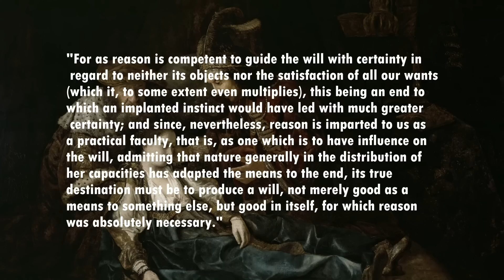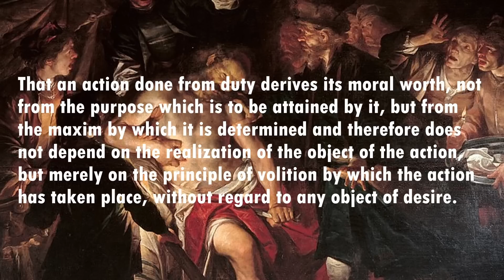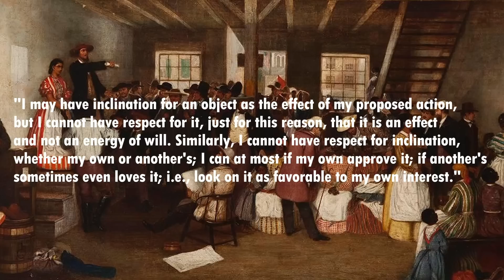Immanuel Kant | On Morals: Only the Good Will Can be Good in Itself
Source: Fundamental Principles of the Metaphysics of Morals [Transition from the Common Rational Knowledge of Morality to the Philosophical]

In The Groundwork, Kant says we can conceive of nothing in this world that can be called good without qualification, except for a Good Will. For, the talents of the mind, such as intelligence, wit, and judgement or the qualities of temperament, like courage, resolution, and perseverance are undoubtedly good and desirable, but these gifts of nature may also become extremely bad and mischievous if the will which is to make use of them is not good. The same applies to other qualities. However they may be named, the gifts of fortune, power, riches, honor, even health, and the general well-being and contentment with one's condition, which we call happiness, end up only inspiring pride and often presumption if there cannot be found a good will within one's self. So he says a good will is the indispensable condition even of being worthy of happiness.
    He goes further: moderation in the affections and passions, self-control and calm deliberation—although the ancients have so unconditionally praised them—they are also far from deserving to be called good without qualification, for without the principles of a good will, they may become extremely bad. The coolness of a villain, for instance, not only makes him far more dangerous but also directly makes him more abominable in our eyes than he would have been without it.
    A good will, however, Kant says, is not good because of what it performs or effects, not by its aptness for the attainment of some proposed end, but simply by virtue of the volition; that is, it is good in itself, and considered by itself is to be esteemed much higher than all that can be brought about by it in favor of any inclination—even of the sum total of all inclinations. It has its whole value in itself, so Its usefulness or fruitfulness can neither add nor take away anything from this value.
    In discussing the absolute value of a mere will that doesn't take its utility into account, he states that there's something very strange about that view. For it may perhaps really be the product of mere high-flown fancy, and that we may have misunderstood the purpose of nature in assigning reason as the governor of our will. In a being which has a reason and a will, if the proper object of nature were its conservation, its welfare, in a word, its happiness, then nature would have hit upon a very bad arrangement in selecting the reason of the creature to carry out this purpose. All the action which the creature has to perform with a view to this purpose, and the whole rule of its conduct, would be far more surely prescribed to it by instinct, and that end would have been attained thereby much more certainly than it ever can be by reason.
    He writes: for as reason is competent to guide the will with certainty in regard to neither its objects nor the satisfaction of all our wants (which it, to some extent even multiplies), this being an end to which an implanted instinct would have led with much greater certainty; and since, nevertheless, reason is imparted to us as a practical faculty, that is, as one which is to have influence on the will, admitting that nature generally in the distribution of her capacities has adapted the means to the end, its true destination must be to produce a will, not merely good as a means to something else, but good in itself, for which reason was absolutely necessary.
    In order to develop the notion of a will which deserves to be highly esteemed for itself and good without a view to anything further, he takes the notion of duty, which includes that of a good will, and gives an example of it:  it is always matter of duty for a dealer not to over-charge an inexperienced purchaser, however, even if the dealer thus served men with honesty, this is not enough to make us believe that the dealer has so acted from duty and from principles of honesty, for his own advantage required it.
     And it is a duty to maintain one's life, and everyone also has a direct inclination to do so. But on this account, the often anxious care which most men take care for it has no intrinsic worth, and their maxim has no moral import. They preserve their life as duty requires, no doubt, but not because duty requires. On the other hand, if adversity and hopeless sorrow have completely taken away the relish for life; if the unfortunate one, strong in mind, indignant at his fate rather than desponding or dejected, wishes for death and yet preserves his life without loving it—not from inclination or fear, but from duty—then his maxim has a moral worth...